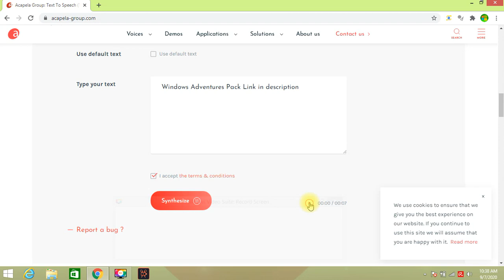Good message to Windows Adventures Episode 1 Pack